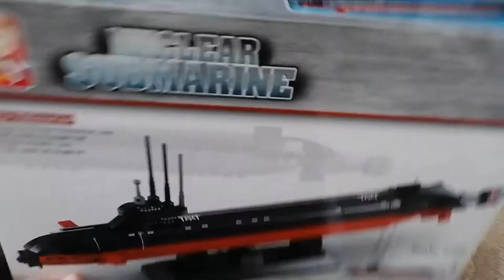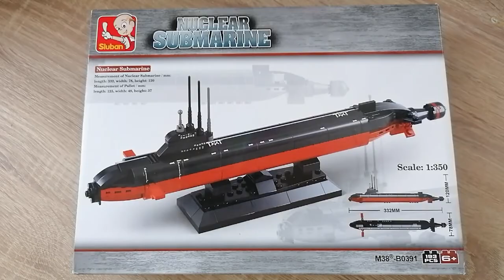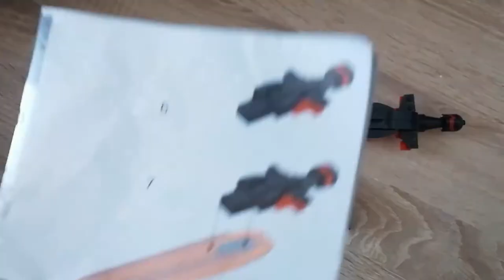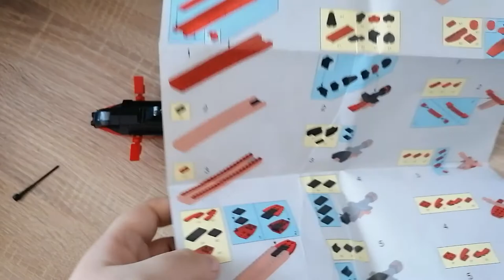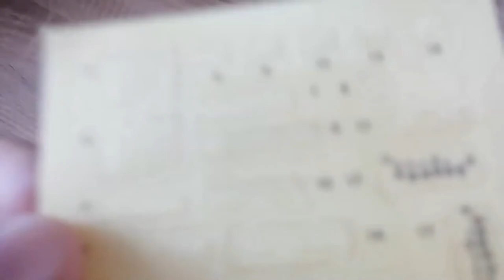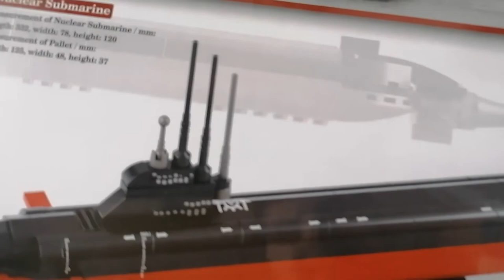Ich könnte kotzen.. Eine riesige Enttäuschung.. einfach Sprachlos - Sluban Nuclear Submarine Review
Hallo liebe Freunde der gepflegten Klemmbaustein Baukunst. In diesem Video geht es um ein Sluban Set!